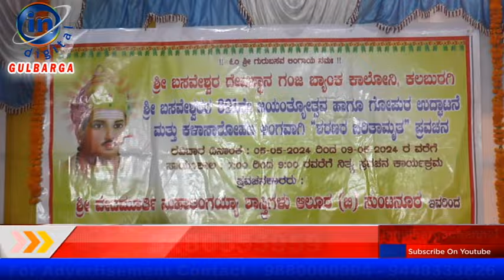IN GULBARGA NEWS 06 MAY 2024